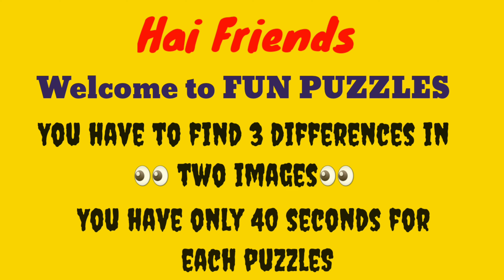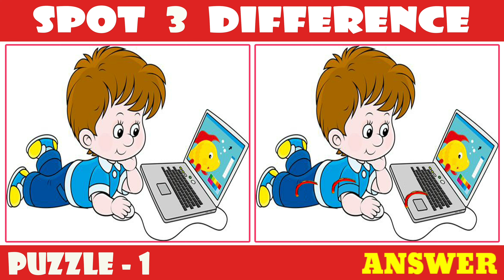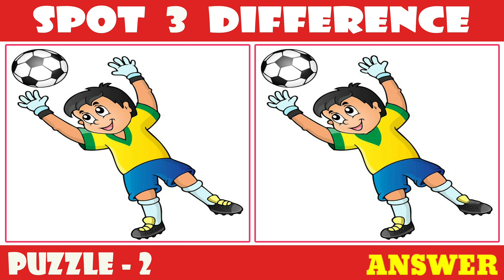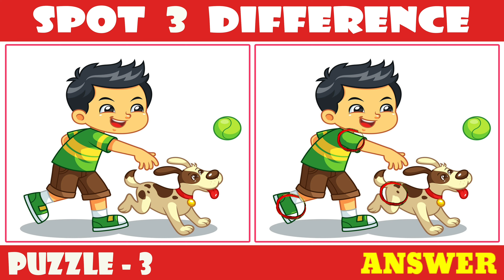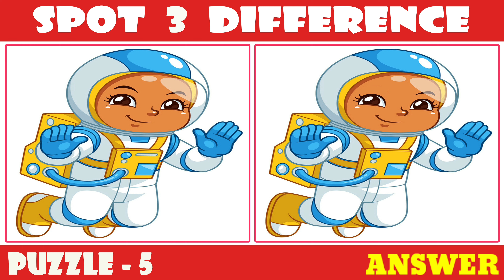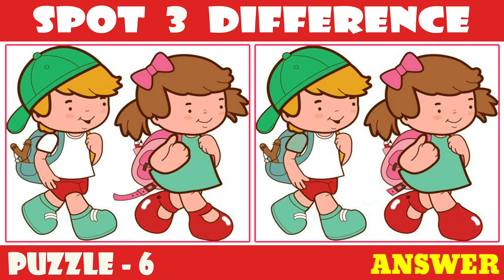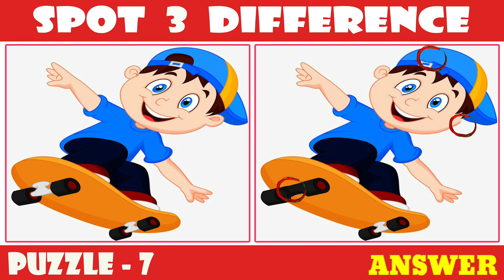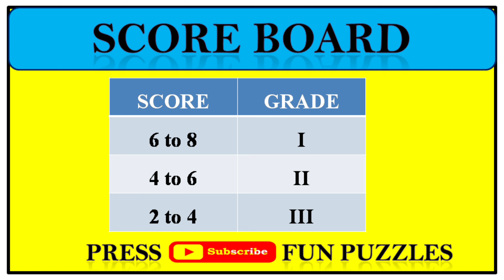[Spot The Difference] Famous cartoon! Puzzle#219